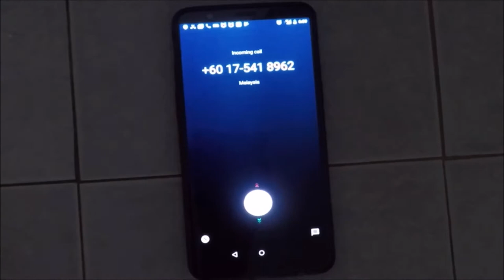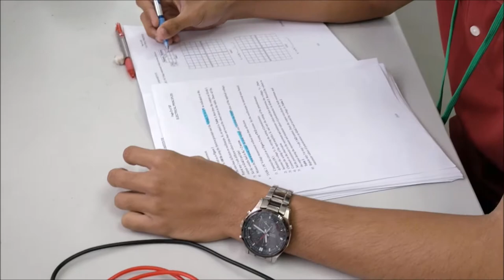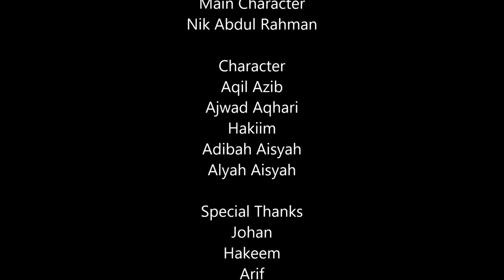Humanity : Hope and Despair (short film)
This is a short film. It is directed by sem 1 student in German Malaysian Institute. It is about a student who is at the first is dilligent and determined. But two of his friend is jealous of him and ruined his life.